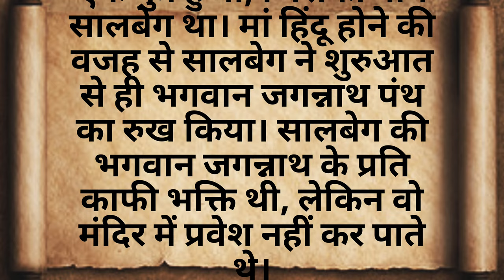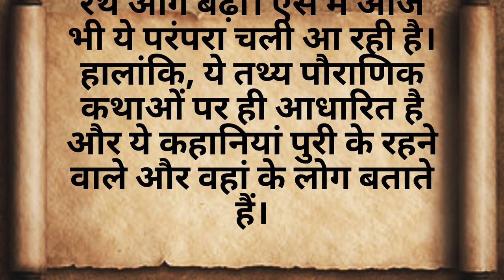जग्गनाथ जी की रथ यात्रा क्यों रुकती है मज़ार पर, क्या है पौराणिक मान्यता..!! | जगन्नाथ रथ यात्रा 2023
जगन्नाथ रथ यात्रा,
जगन्नाथ जी की रथ यात्रा 2023,
जगन्नाथ जी की रथ यात्रा 2023 का शुभारंभ,
20 जून 2023, जगन्नाथ रथ यात्रा,
जगन्नाथ जी का मुस्लिम भक्त,
जगन्नाथ जी के मुस्लिम भक्त की कहानी,